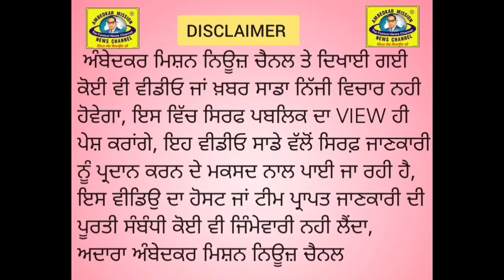ਹਲਕਾ ਅਮਰਗੜ੍ਹ ਤੋਂ ਸੀਨੀਅਰ ਕਾਂਗਰਸੀ ਆਗੂ ਸਮਿਤ ਮਾਨ ਨੇ ਕਿਹਾ ਕਿ,ਨੌਜਵਾਨਾਂ ਨਾਲ ਅਗਨੀਵੀਰ ਯੋਜਨਾ ਇੱਕ ਧੋਖਾ